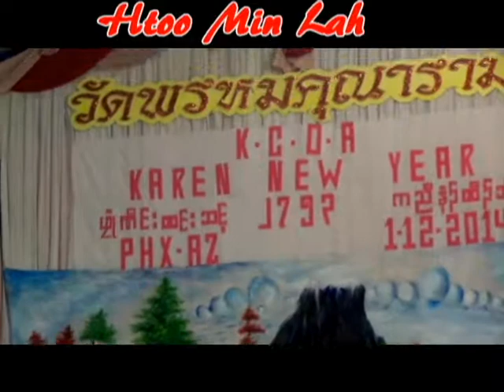Arizona Karen New Year KCOA 2014 JKP